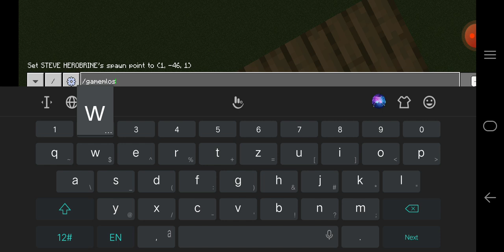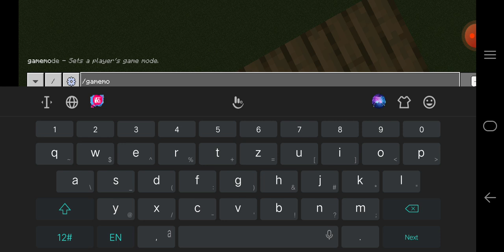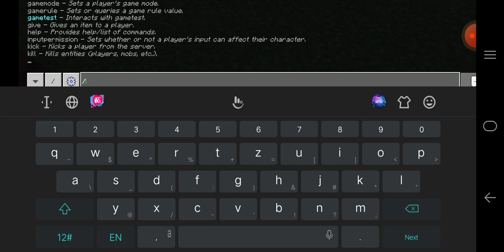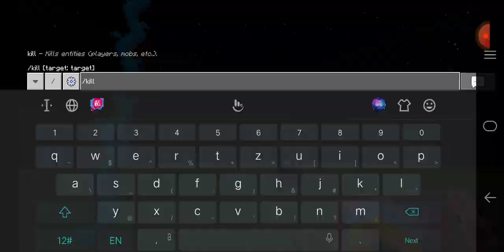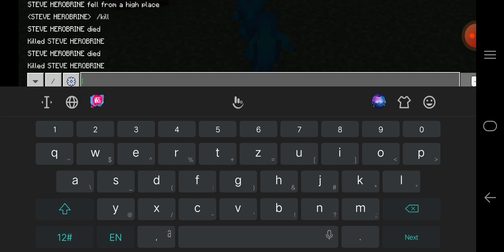Mlg God Agya|Part 2 Shaan Tze Pro Gamer